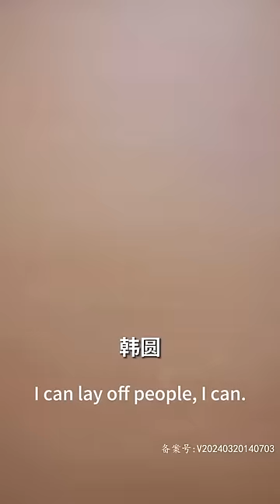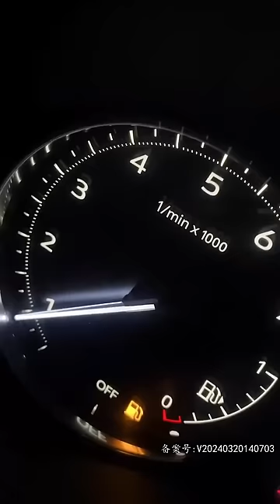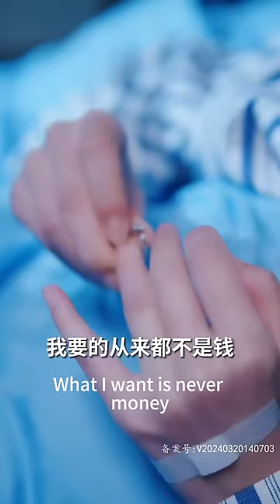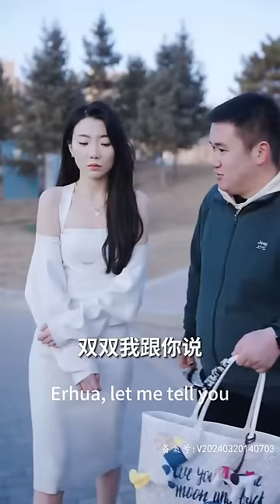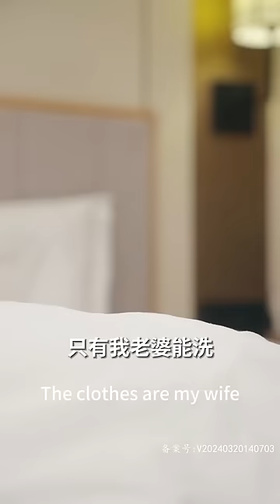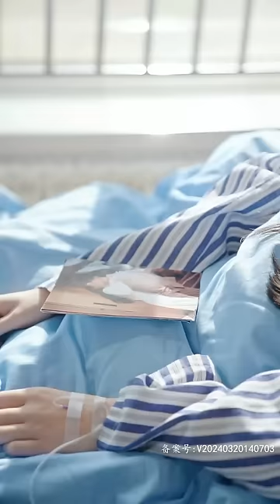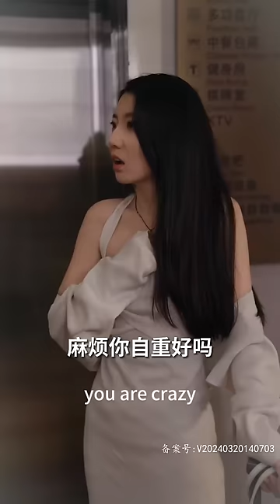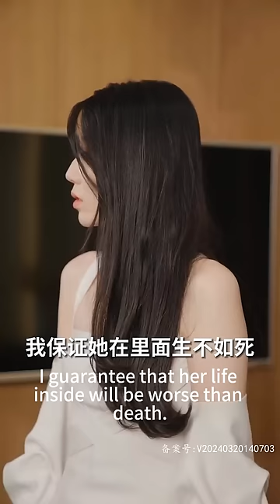【完結】在我最狼狽的時候只有他伸出了手，他幫我整容，報仇，虐渣，我以為他是愛我的，然而一切都是我一廂情願，我只是他白月光的替身而已！